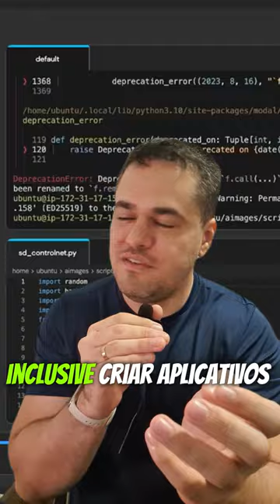Mano DEVIN vai estourar a Bolha Tech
📚𝐋𝐈𝐕𝐑𝐎𝐒 𝐑𝐄𝐂𝐎𝐌𝐄𝐍𝐃𝐀𝐃𝐎𝐒:
✓ Padrões de Projeto: Soluções Reutilizáveis de Software Orientados a Objetos - por GoF